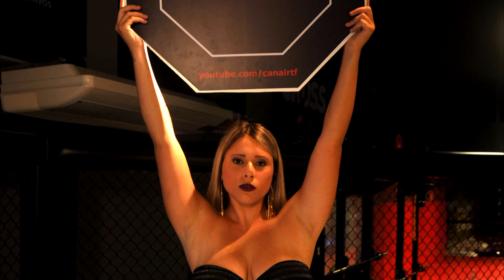Musa RTF - Samanta Vogel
Este é o segundo vídeo da concurso Musa do Canal RTF. A candidata é a Samanta Vogel.